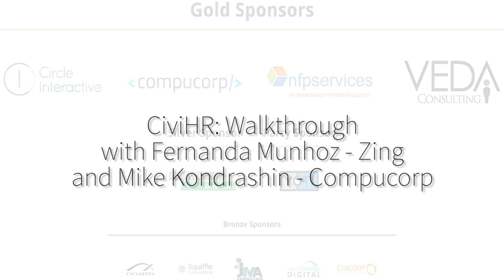CiviHR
Speaker(s):
Fernanda Munhoz - Zing
Mike Kondrashin - Compucorp

HR is hard. Especially for non profits who not only have to track employees, but a high turnover of temporary staff and volunteers as well. Currently, the only option for non profit organisations are a suite of expensive commercial solutions designed for companies, or a raft of homegrown systems, spreadsheets and processes. CiviHR is a unique project that creates a great open source human resource management software for non-profit organisations.

During this session you'll get a chance to see how CiviHR could benefit your organisation as well as a showcase of the full product including new developments.